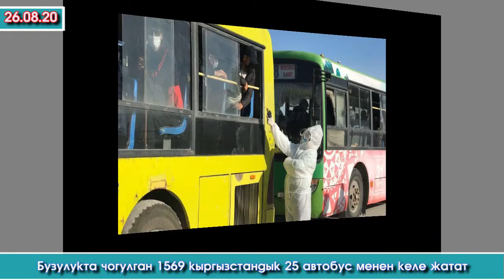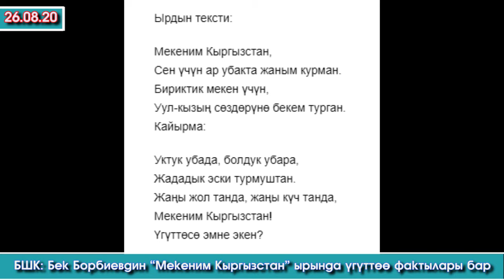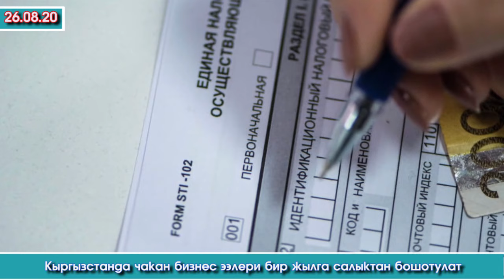Түнкү Акыркы Кабарлар топтому